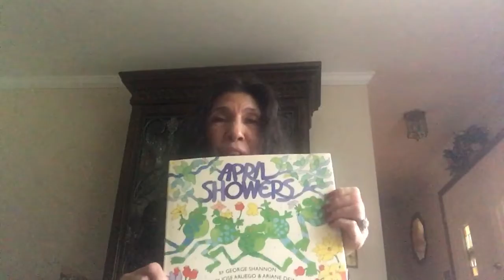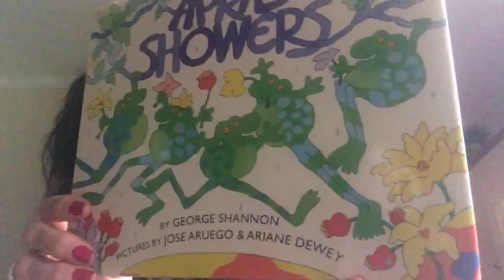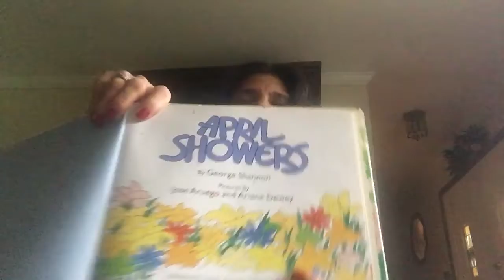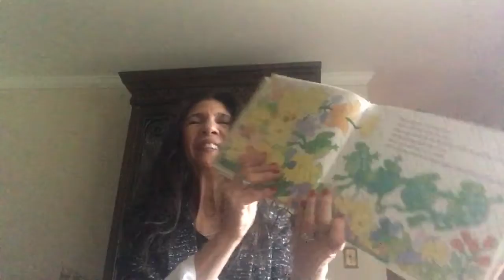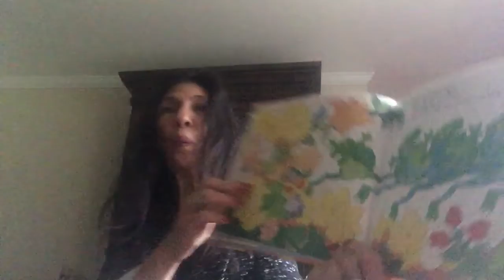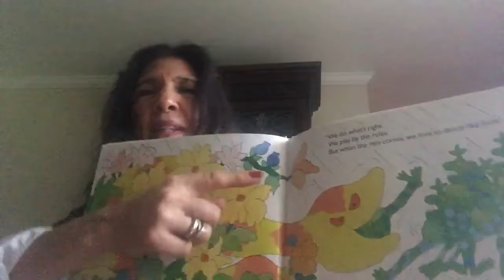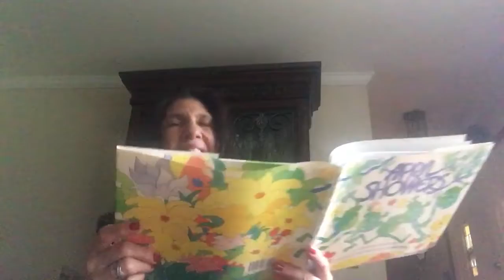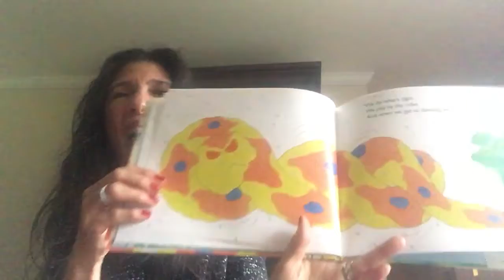2’s Class 4/29/20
April Showers- book